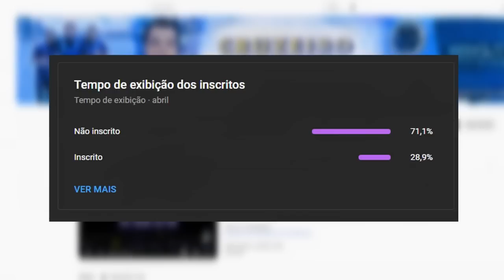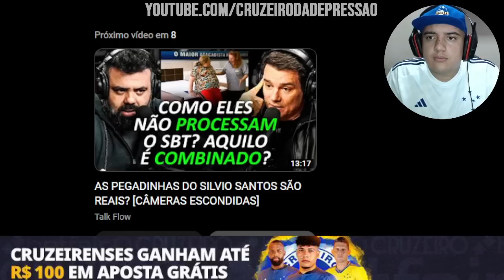🔥🦊 MÍDIA CARIOCA analisa VITÓRIA do CRUZEIRO contra o VASCO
Link das PROMOÇÕES da Amazon

✔️ TT : @CruzeiroDepre1
✔️ FACE : @CruzeiroDepre
✔️ INST4 : @cruzeirodepre